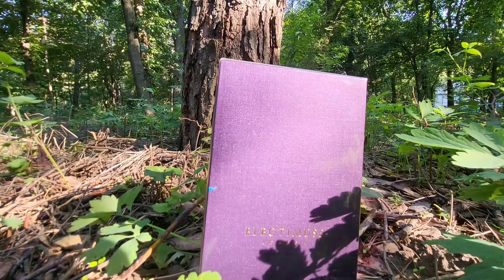Electimuss Persephona's Patchouli/Фруктовые пачули👌electimuss